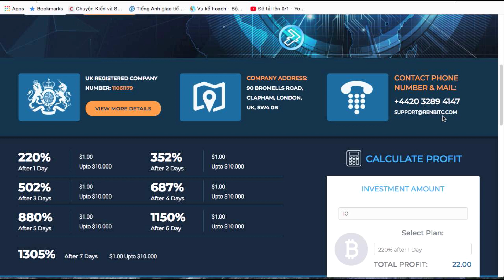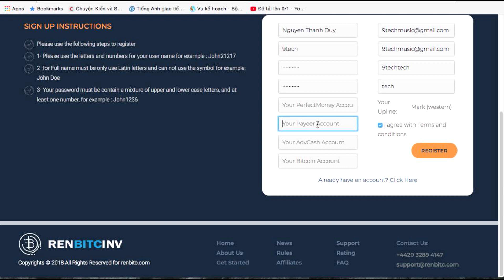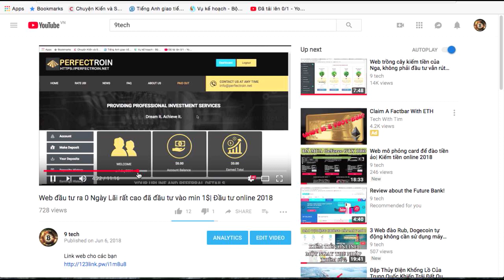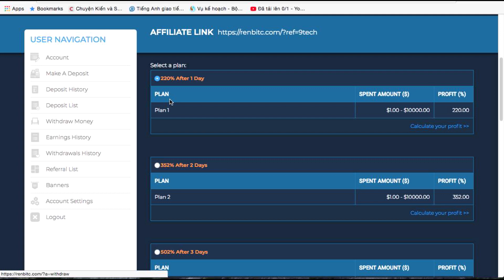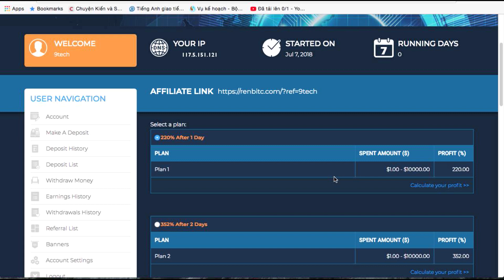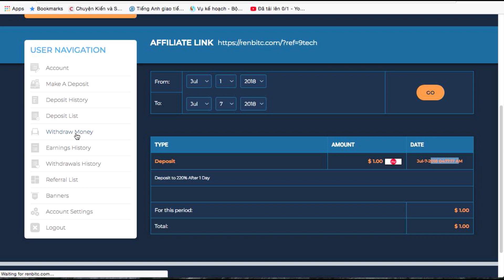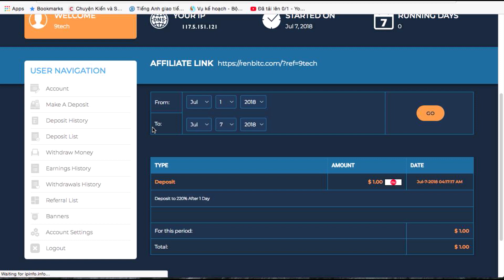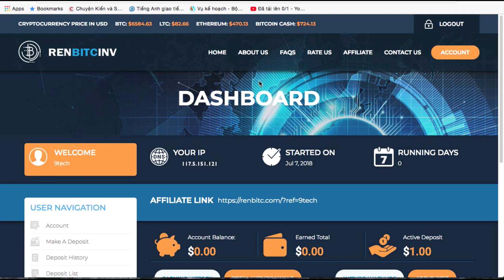Web đầu tư mới ra 0 ngày Lãi 220% trong 24h đã đầu tư| Đầu tư online 2018